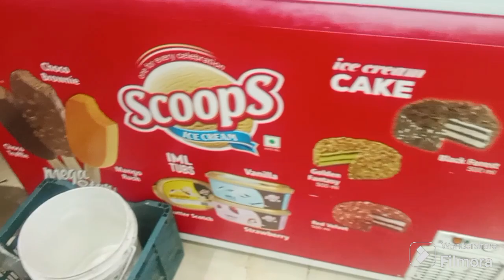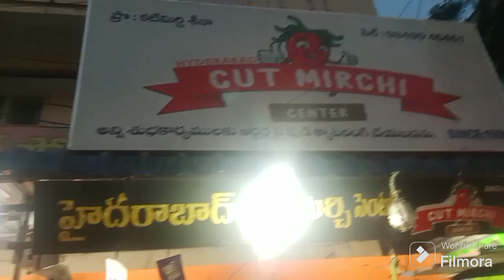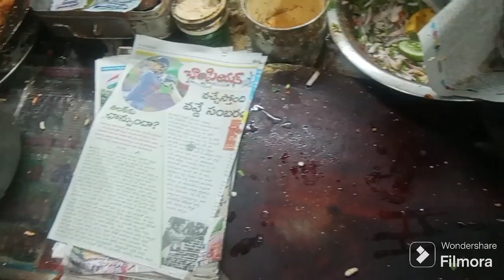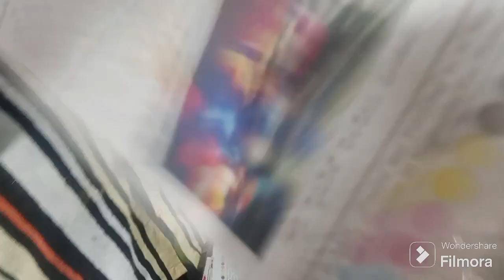Sunithaboya taste Hyderabad kata mirchi in Ananthapur ..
Hyderabad kata mirchi..sai nagar 2 cross..near pavani hospital.. Ananthapur.. phone number..9849946451